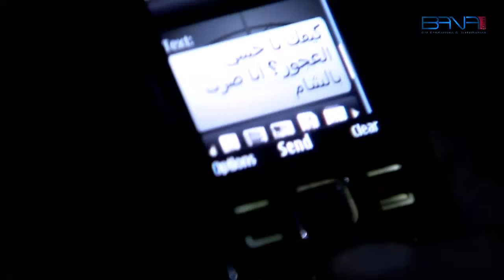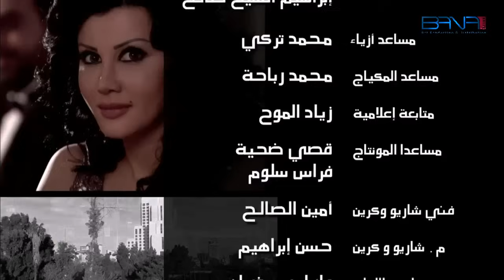مسلسل تعب المشوار ـ الحلقة 5 الخامسة كاملة HD ـ T3b Almshwar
تعب المشوار مسلسل سوري يناقش هموم إجتماعية ويلقي الضوء على حال الطبقة الوسطى في المجتمع وهموم شخصياتها التي تحاول إثبات ذاتها وتسعى لتحسين أوضاعها باساليب مختلفة فيما تتداخل الأحلام و الطموحات لتشكل حلقة إجتماعية متضاربة المصالح والهموم.